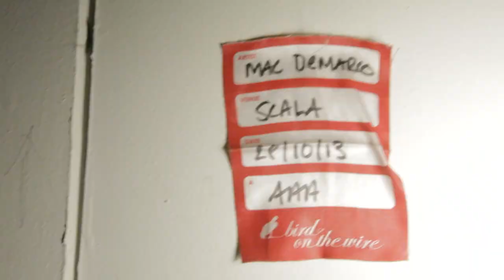Mac DeMarco "Pepperoni Playboy" Trailer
A trailer for the 34-minute 'Macumentary' Pepperoni Playboy which will premiere on Monday May 12 on Pitchfork.com